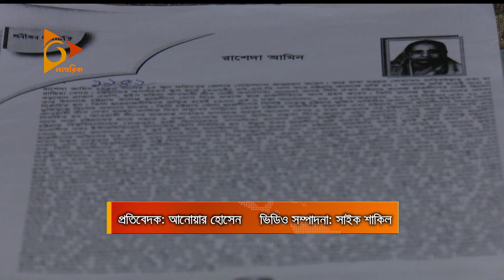নারী মুক্তিযোদ্ধাদের অস্ত্র চালানোর প্রশিক্ষণ দেন রাশেদা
মুক্তিযুদ্ধের কঠিন সময়ে প্রতিটি নারীর লড়াই-ই ছিলো, অনেক বেশি চ্যালেঞ্জের। নয় মাসের যুদ্ধে ৩০ লাখ শহীদের, একটি বড় অংশই নারী। দেশের স্বাধীনতার জন্য ঝাঁপিয়ে পড়েছিলেন, তেমন একজন রাশেদা আমিন। যিনি নিজে যুদ্ধ করেছেন, অন্যদের দিয়েছেন অস্ত্র চালানোর প্রশিক্ষণ।